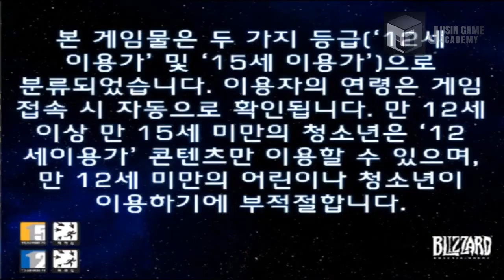[스타크래프트 모작]쥬신게임아카데미 게임프로그래밍학원 게임프로그래머 5개월차 Direct2D 개인작품 시연회_95기 이승일_클라이언트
쥬신게임아카데미 게임프로그래밍학원 게임프로그래머 5개월차 Direct2D 개인작품 시연회_95기 이승일_클라이언트